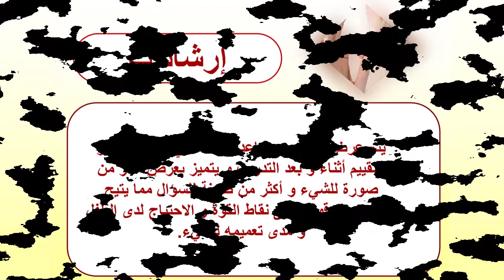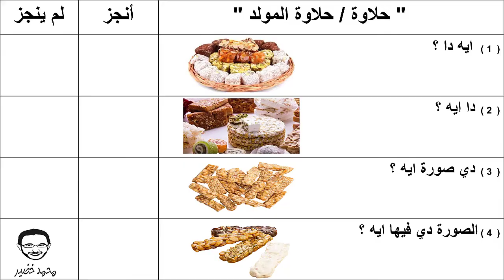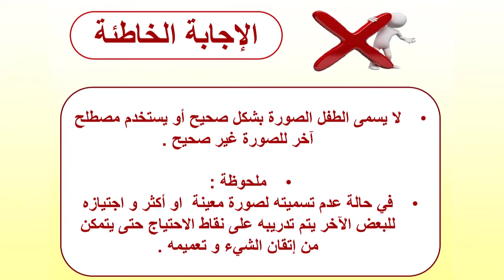تقييم المهارات التعبيرية للأطفال | الحلويات " حلاوة / حلاوة المولد " | محمد خضير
تعليم النطق للصم والبكمتعليم اللهجة المصرية للاطفال تعليم اللهجة المصرية للاجانب,تعلم اللهجة المصرية,تعلم اللهجة المصرية بكل سهولة ويسر,تعلم اللهجة المصرية للاطفال,تعلم اللهجة المصرية بدون معلم و تحدثها بطلاقة تعلم اللهجة البدوية المصريةالتربية الخاصة الاعاقة العقلية,التربية الخاصة ورؤية 2030,